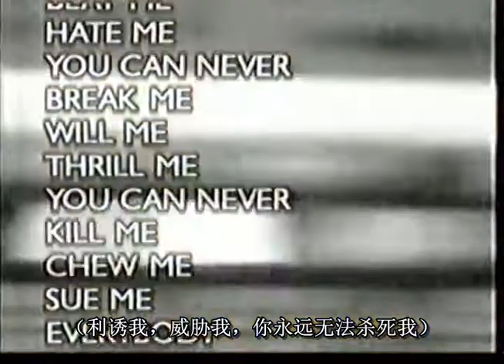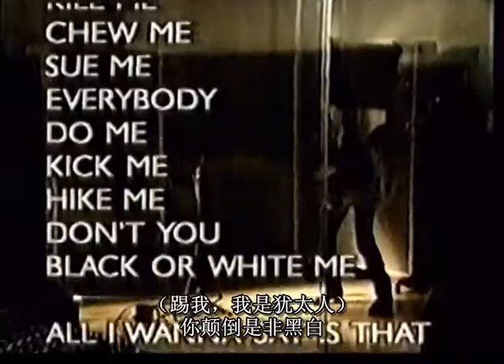Michael Jackson MTV Interview Changes History 1995 改变历史